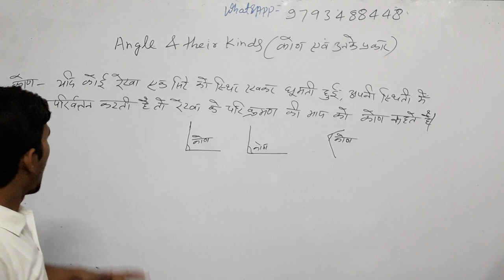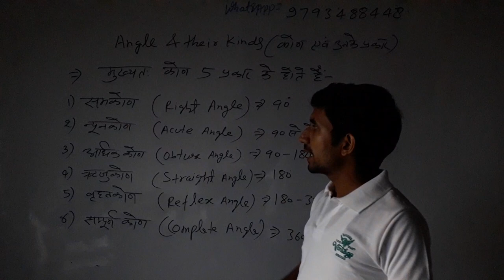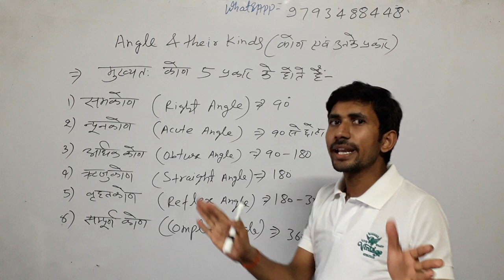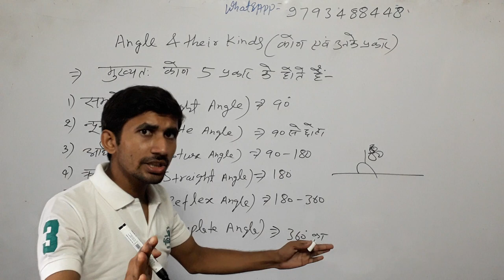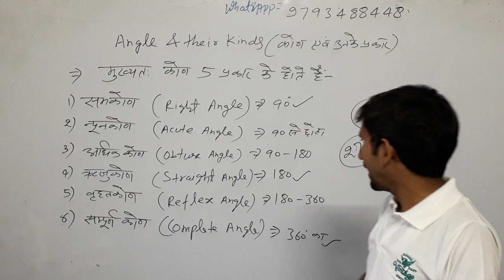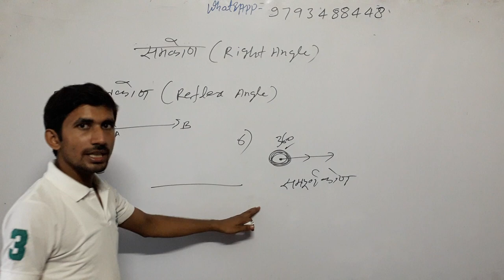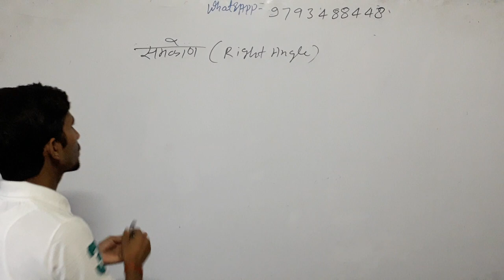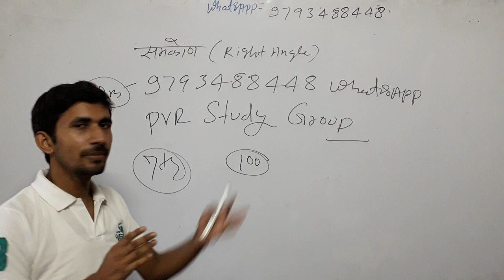🔴Live52 Zero_Level_Maths Basic_Maths मैथ में तेज कैसे बनेClass_5th_maths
विभिन्न प्रकार के कोण एवं उनकी परिभाषाएं,

3_ Follow on Instagram

 Updated sice 22 may 2019, 01:49:00,

22 may 2019 बड़ा अपडेट देखिए क्लास का नया शेड्यूल

2_ 5:30 am to 6:00 am General science by_ khushi kesarwani ma'"am
 CTET/TET
By _ RAJ"Sir

By_ RAAJ'Sir

5_ 7:30PM  to 8:15 pm Zero level maths
Common chapter

D.el.ed Maths

D.el.ed Maths

Updated since 5 March 2019, 17:08:15

24 hrs me quality improve ho jayegi.

1_ morning 5:00 Am
2-Evening 9:00 Pm

Current Affairs
Gk Gs/Science

☎ 78438_32 999
☎78438_33 999
Live classes,
Railway maths,
Banking maths,
Online coaching,
Online tayari,
Oneday exams full maths solution,
PVR Study,
CTET MATHS,
UP TET complete course,
TET maths,

Follow on